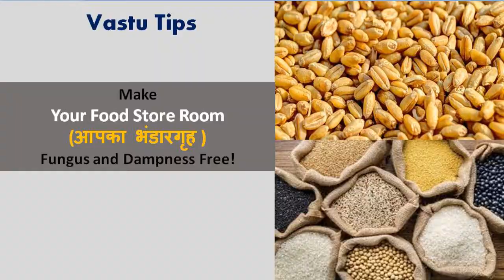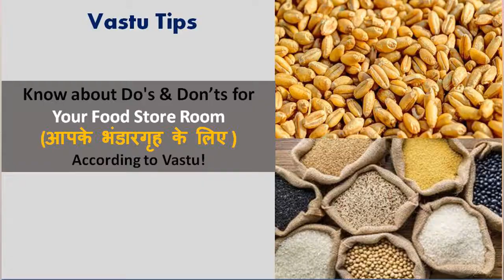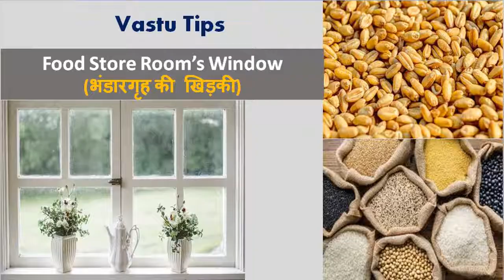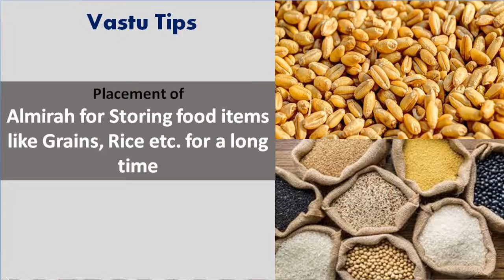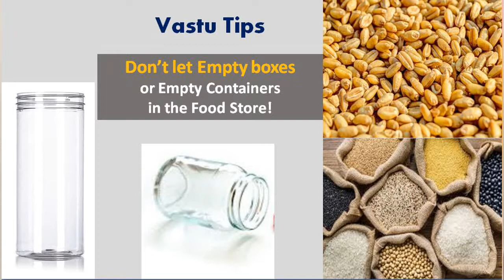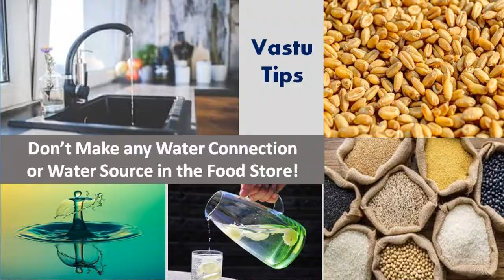Store Room for Kitchen I कैसा होना चाहिए आपका भंडारगृह ? I Vastu Tips for Store By Anita Kharkhodi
Hello Everyone,
इस वीडियो में आपको मिलेंगे स्टोर रूम को वास्तु फ्रेंडली बनाने के टिप्स...
There're 2 types of Store Room in our homes:
1. Junk Store Room or General Store room
2. Food Store Room
इस वीडियो में हम बात कर रहे हैं  Food Store room  के बारे में, यानि कैसा होना चाहिए आपका भंडारगृह ?...
इसकी best location के बारे में...
भारी सामान को कहाँ रखे...
साल भर के सामान को कहाँ रखे...
Daily Use में आने वाले सामान के बारे में...
और भी बहुत कुछ... तो video को पूरा देखें .

Vastu Tips के लिए वीडियो अच्छा लगा तो प्लीज लाइक कर दीजिए और कमेंट करके जरूर बताएं कि आपको वीडियो कैसा लगा I अपने दोस्तों में भी जरूर शेयर कर करें I वीडियो देखने के लिए बहुत बहुत धन्यवाद I

Junk Store Room (Part-I)- वास्तु फ्रेंडली स्टोर रूम: Vastu Tips for Store Room by Anita Kharkhodi

हमारी और वीडियो देखने के लिए नीचे दिए गए लिंक पर क्लिक करें, यहाँ पर आपको इंटीरियर और होम Decor से सम्बन्धित वीडियो मिलेंगी I साथ ही चैनल को सब्सक्राइब भी जरूर कर लीजिये, ताकि आपको हमारी सभी वीडियो आसानी से मिलती रहें I Thank you very much!

Store room design, store room tips, vastu tips for store room, भंडार गृह
स्टोर रूम को वास्तु फ्रेंडली कैसे बनायें

Category
Howto & Style
Category
Howto & Style
Category
Howto & Style